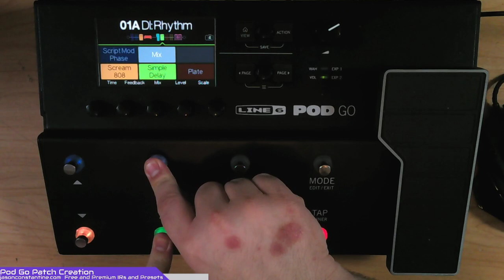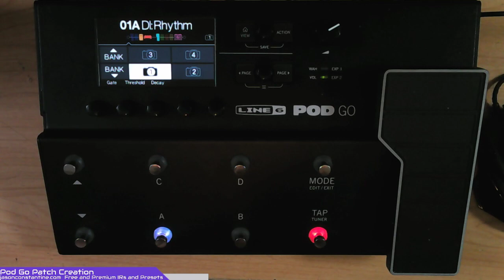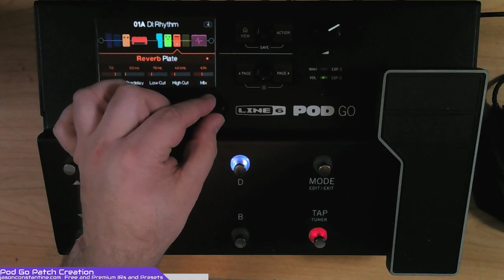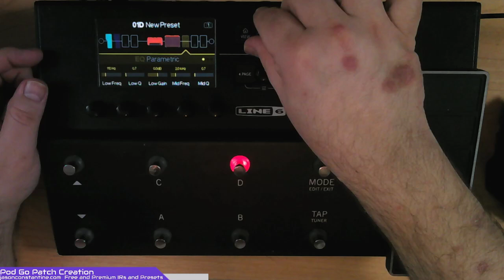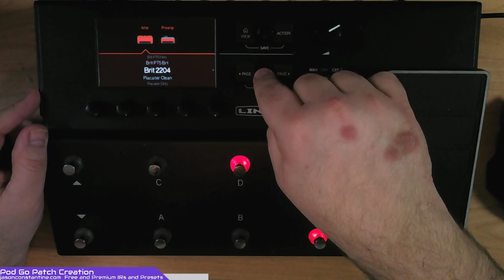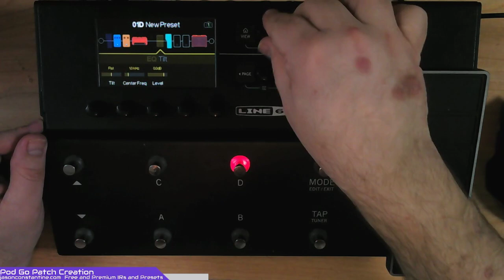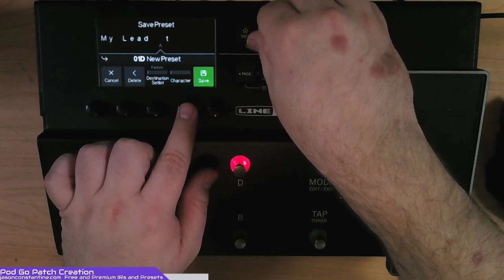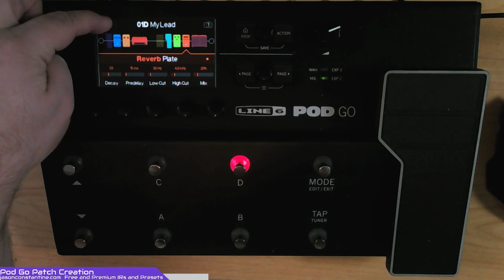Line 6 Pod Go: Footswitch Assignments, Snapshot and Patch Creation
In this video we talk about creating patches, moving blocks, setting up snapshots, and foot switch assignments.

F.A.Q.: What are those buttons on your footswitches? They are footswitch toppers available from amazon

Check out the Constantine Studios Shop on the Line 6 Marketplace for Presets and Custom IR's:

Want to hang out with other gear nerds and talk gear? tone? and all things music?

Did you also know I have another YouTube channel where I discuss recording, mixing and mastering for the Home Studio? No fancy million dollar studio here! Just a guy who's been making records professionally for 30 years showing you how to get the best out of the gear you probably already own!